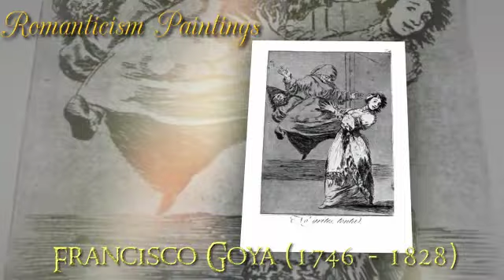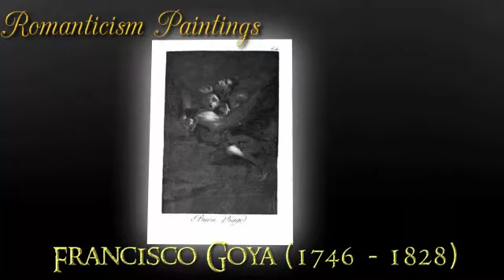Francisco Goya - Famous Spanish Romanticism Paintings - Video 2 of 8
Francisco José de Goya y Lucientes (1746 – 1828) was a Spanish romantic painter and printmaker regarded both as the last of the Old Masters and the first of the moderns. Goya was court painter to the Spanish Crown; throughout the Peninsular War he remained in Madrid, where he painted the portrait of Joseph Bonaparte, pretender to the Spanish throne, and documented the war in the masterpiece of studied ambiguity known as the Desastres de la Guerra. Through his works he was both a commentator on and chronicler of his era. The subversive imaginative element in his art, as well as his bold handling of paint, provided a model for the work of artists of later generations, notably Manet, Picasso and Francis Bacon.

Francisco Goya's Famous Spanish Romanticism Paintings

The Esquilache Riots
The Famous American Mariano Ceballos
The Great He Goat Or Witches Sabbath
The Ill Matched Couple
The Madness Of Fear
The Military And Senora
The Old Woman With A Mirror
The Prisoners In Chains
The Sacrifice To Vesta
The School Scene
The Swing
Two Dancing Old Friends
Witches Ready To Fly
Woman Hitting Another Woman With A Shoe
Woman With A Fan
You Ll See Later
Young Witch Flying With A Rope
Triple Generation, 1769
The Sacrifice To Priapus, 1771
Birth Of The Virgin, 1772
The Adoration Of The Name Of The Lord, 1772
The Burial Of Christ, 1772
Self Portrait 1
The Quail Shoot, 1775
Picnic On The Banks Of The Manzanares, 1776
Dance Of The Majos At The Banks Of Manzanares, 1777
The Fight At The Venta Nueva, 1777
The Maja And The Masked Men, 1777
The Parasol, 1777
The Blind Guitar Player
The Kite, 1778
Boys Playing Soldiers, 1779
The Crockery Vendor, 1779
The Fair At Madrid, 1779
The Swing, 1779
Crucified Christ, 1780
Fight With A Young Bull
The Holy Family
Portrait Of Maria Teresa De Vallabriga On Horseback, 1783
St Bernardino Of Siena Preaching To Alfonso V Of Aragon, 1783
The Count Of Floridablanca, 1783
The Family Of The Infante Don Luis, 1784
Duchess Countess Of Benavente, 1785
The Annunciation, 1785
The Annunciation
Wife Of Juan Agustín Ceán Bermúdez
A Woman And Two Children By A Fountain, 1786
Marquesa Mariana De Pontejos
Summer Or The Harvest, 1786